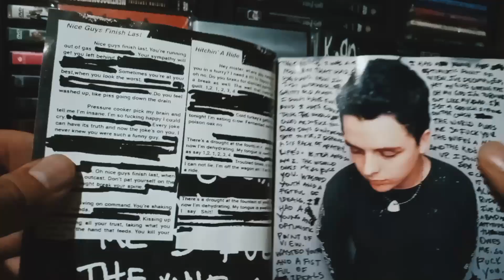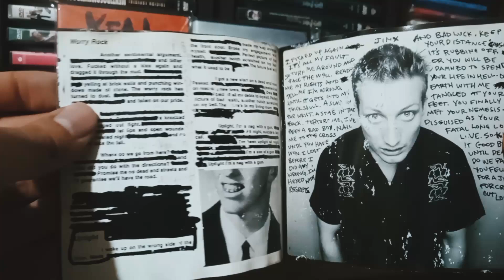Green Day - Nimrod ("Unboxing")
Un poco maltratado en booklet.